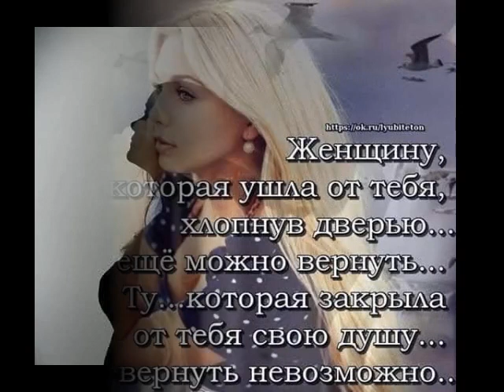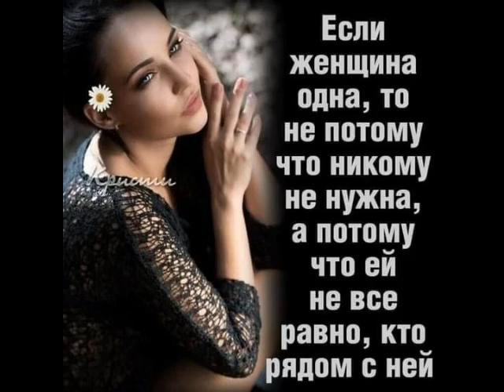Я устала от ТАТЬЯНОЧКИ.) (ж)